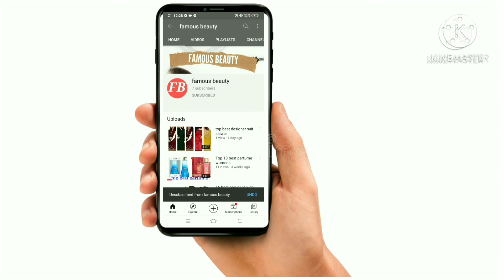top best lolit mala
top best lokit mala

top best diamond Chain

chan is best
stylish fashion trailer rocket